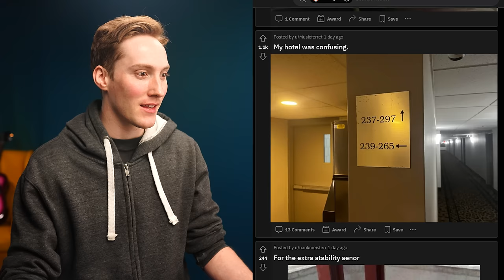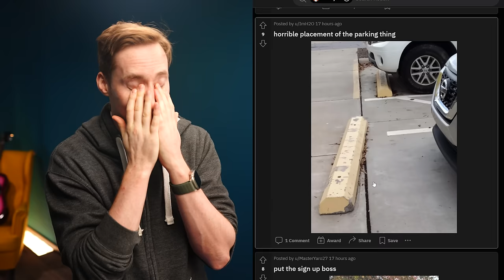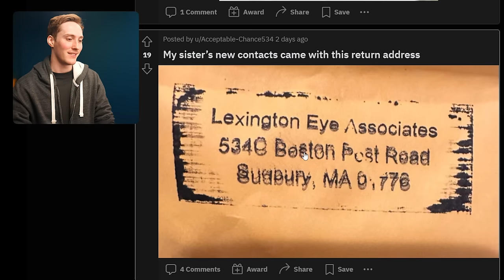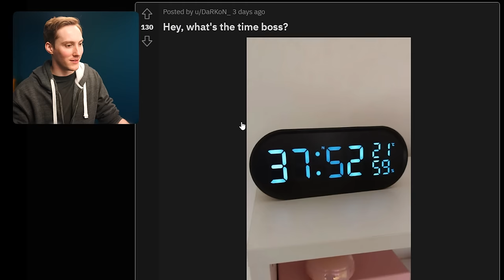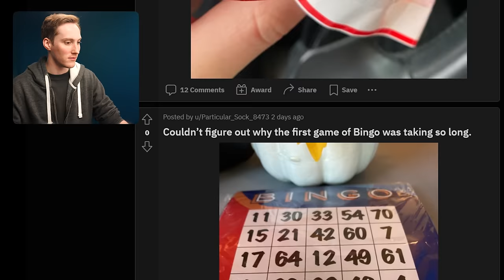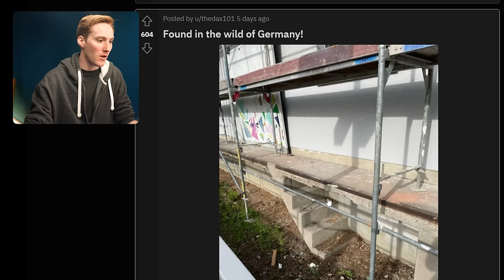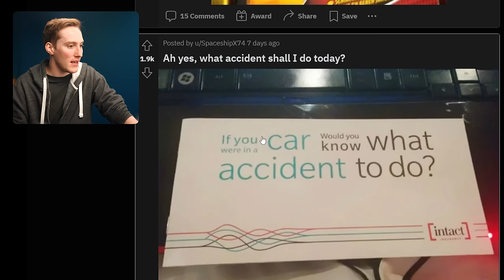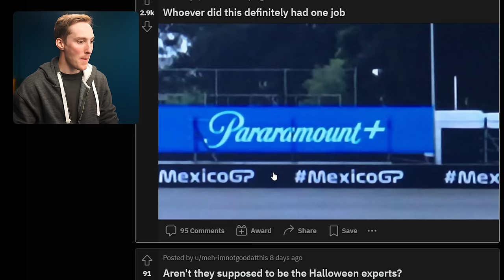LÖSCHT EUCH - r/ One Job